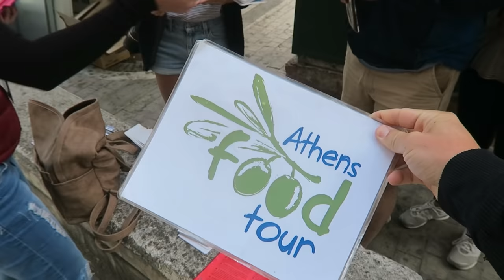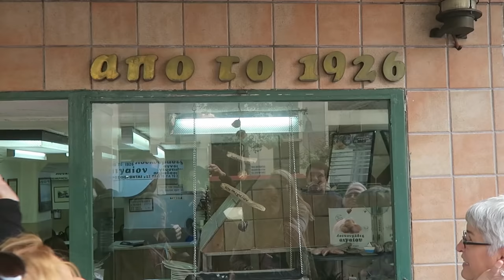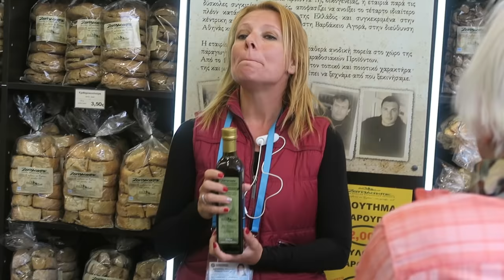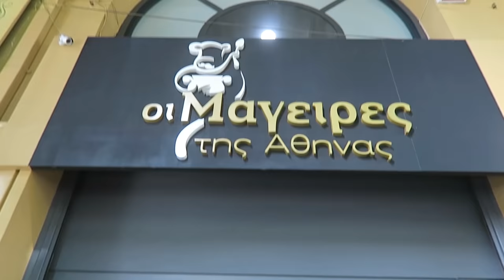ATHENS FOOD TOUR!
Our Links

Social Links